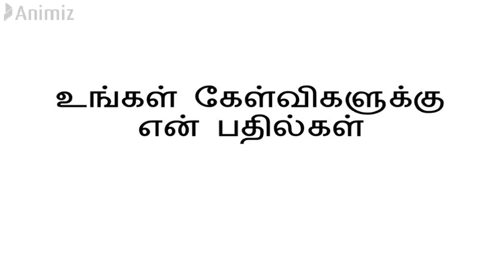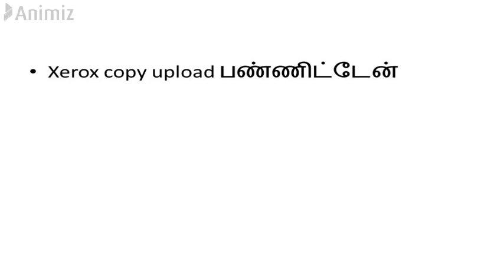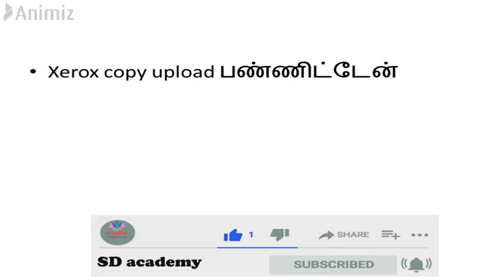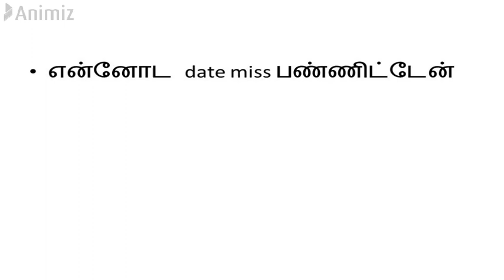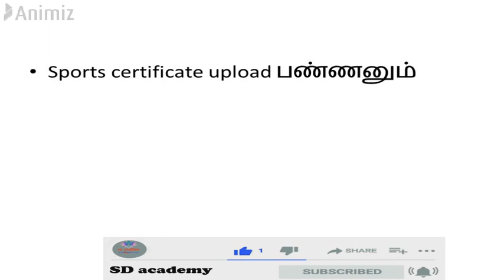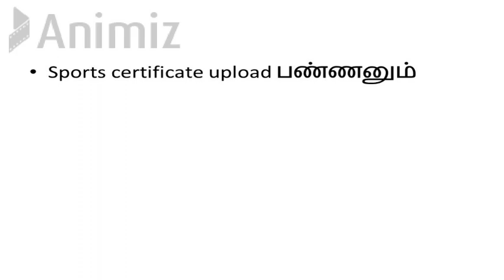arts and science college online document upload 2020/ SD academy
Tamil Nadu’s Government Arts and Science colleges will start accepting applications for undergraduate courses online from July 20, according to the News Bulletin issued by the Higher Education Department.

An announcement from the state Minister for Higher Education KP Anbalagan on Thursday said that Tamil Nadu has 109 government arts and science colleges. Around 92,000 seats in undergraduate courses are available for students in these colleges for which around 2 lakh students submit their applications, every year.

The Minister also added that on consideration with the current pandemic situation, the government of Tamil Nadu has set up websites to accept applications online from students.

Students applying for government arts and science colleges can do so through Those who are interested in applying for courses in government polytechnic colleges can do so through

The application window will open on July 20, 2020.

On Wednesday, the state government announced that the applications for Tamil Nadu Engineering Admissions will also be made fully online. The application window for undergraduate engineering courses opened on Wednesday, June 15, 2020 and will be open till August 16, 2020. The counselling process is expected to be completed by October 15. Around 465 engineering colleges have registered for the counselling process till Wednesday and the final number of colleges and the seats available will be announced later, as per the minister.